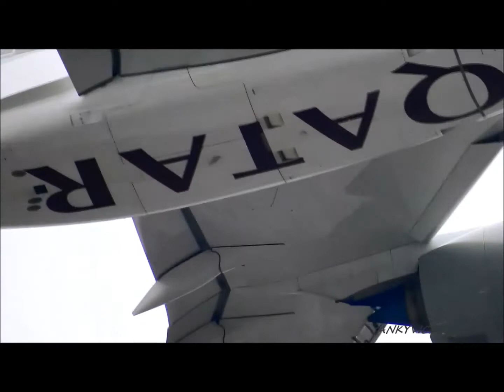QATAR A350-10 to land at Kennedy Airport.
QATAR A350-10 from Doha as fly#QR701 approach to Rwy 22L at
Kennedy Airport New York.
Reg#A7-ANC.
Nikon P900.